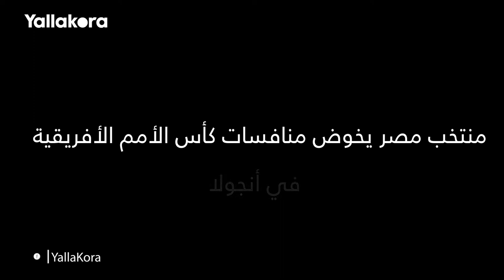هل فكر المصريون في الانسحاب من كأس الأمم الأفريقية بعد "إرهاب أنجولا؟"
فيلم يلا كورة.. لحظات درامية في طريق 7 نجوم أفريقية
فيلم يروي كواليس أبرز المواقف الدرامية واللحظات العصيبة، في طريق تتويج المنتخب المصري بـ 7 ألقاب في كأس الأمم الأفريقية، منذ اللقب الأول في السودان عام 1957 وحتى اللقب السابع في أنجولا عام 2010